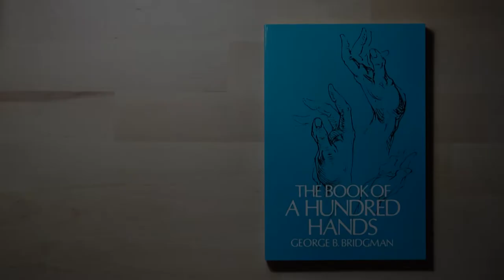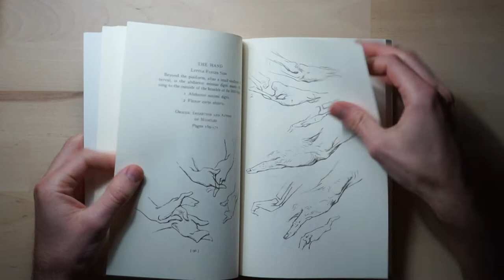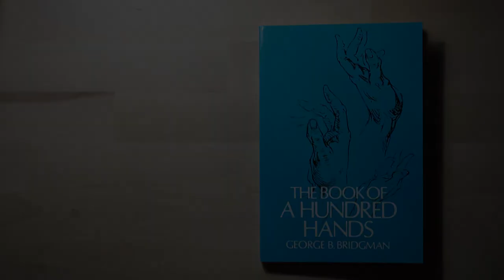GEORGE B. BRIDGMAN THE BOOK OF HUNDRED HANDS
The book of hundred hands. George B. Birdgman